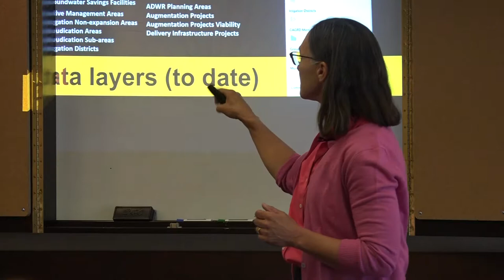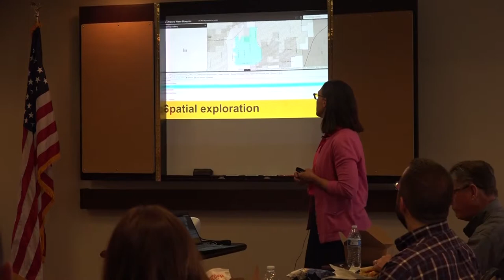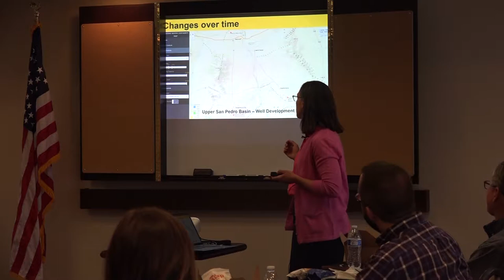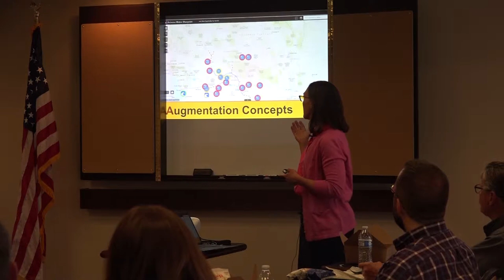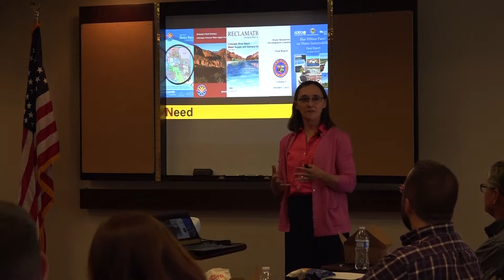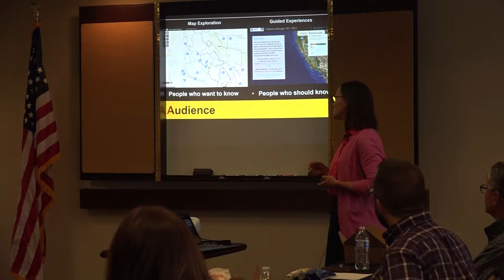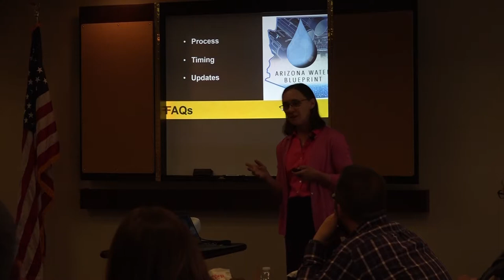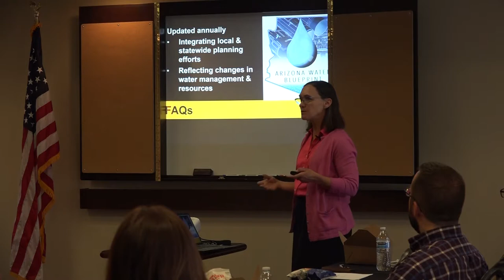Sarah Porter, Director, Kyl Center for Water Policy, ASU: Speaking about Arizona's Water Blueprint.